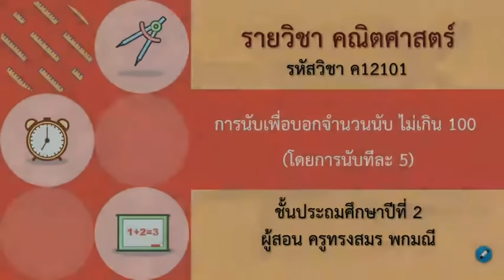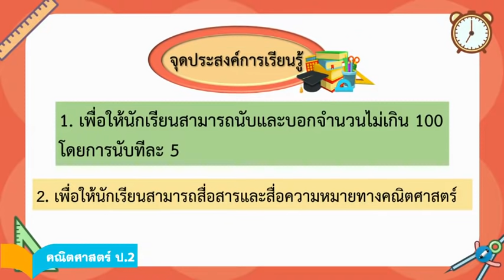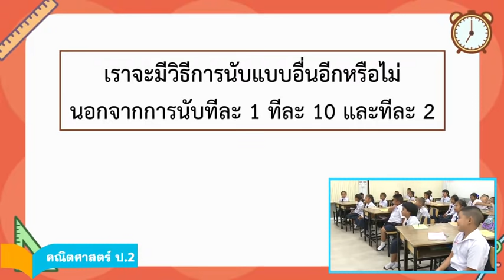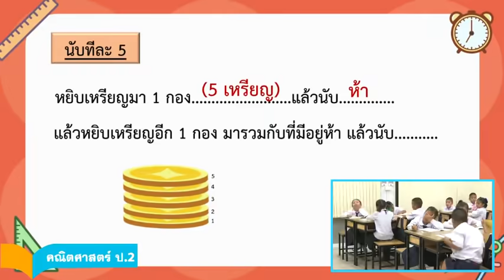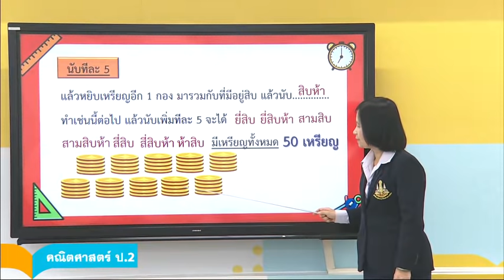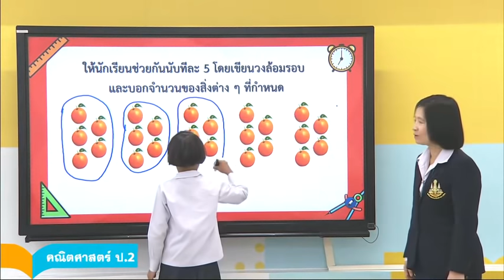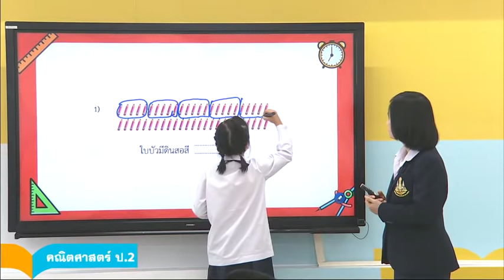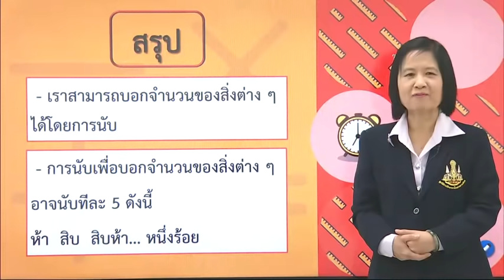การนับเพื่อบอกจำนวนนับไม่เกิน100 โดยการนับทีละ 5 - คณิต ป.2 ปีการศึกษา 2562/1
DLTV2 คณิตศาสตร์ รายวิชา คณิตศาสตร์ รหัสวิชา ค12101 ชั้น ป.2 ภาคเรียนที่ 1 ปีการศึกษา 2562 รายการ การนับเพื่อบอกจำนวนนับไม่เกิน100 (โดยการนับทีละ5) 21 พ.ค. 62 (มีแบบฝึกหัด)
แผนการสอน ครูทรงสมร พกมณี
ครูผู้สอน ครูทรงสมร พกมณี

1. เราสามารถบอกจำนวนของสิ่งต่างๆ ได้โดยการนับ
2. การนับเพื่อบอกจำนวนสิ่งต่างๆ อาจนับทีละ 5 ดังนี้ ห้า สิบ สิบห้า...หนึ่งร้อย

เพื่อให้นักเรียนสามารถนับและบอกจำนวนไม่เกิน 100 โดยการนับทีละ 5

1. การประเมินจากใบงาน
2. การประเมินพฤติกรรมการทำงาน
3. การประเมินคุณลักษณะอันพึงประสงค์